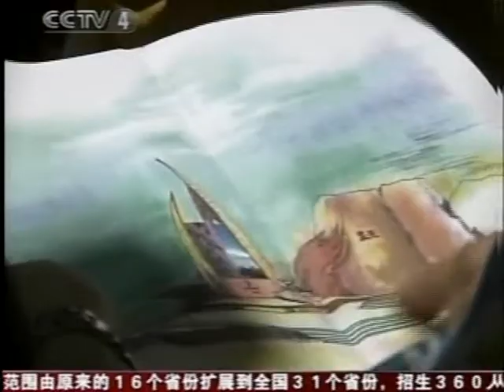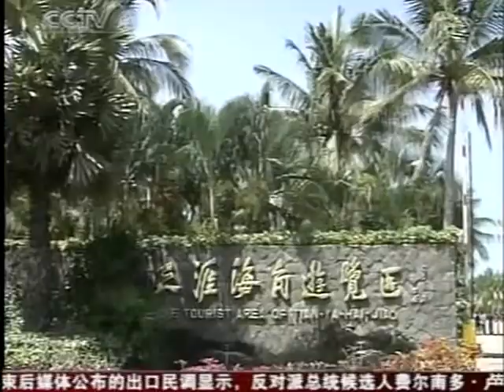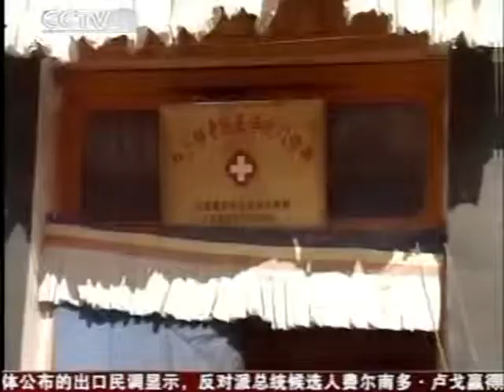西藏殺暴亂 中共鎮壓 TIBET UNDER CHINESE RULE BEIJING